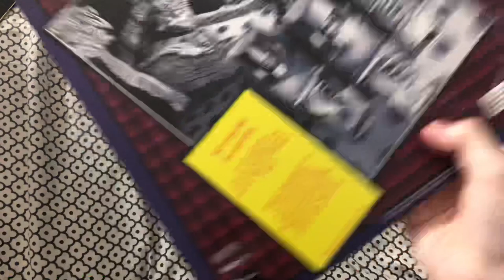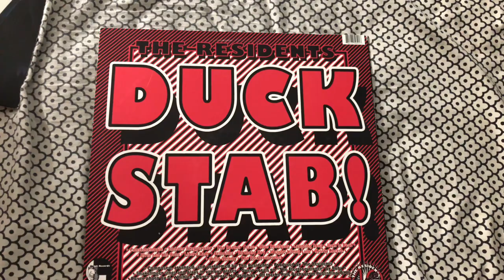DEVO & Residents Record collection